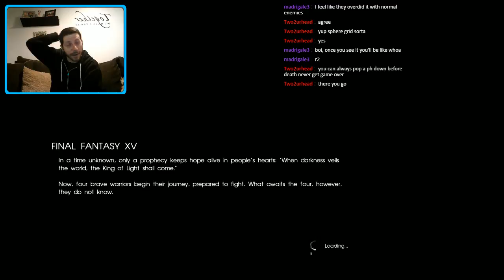Final Fantasy XV (Part 3) - Initial Exploration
In this part, we have our first look at the world of Final Fantasy XV, and I do a little exploration before arriving at our first hunt (bounty) of the playthrough.